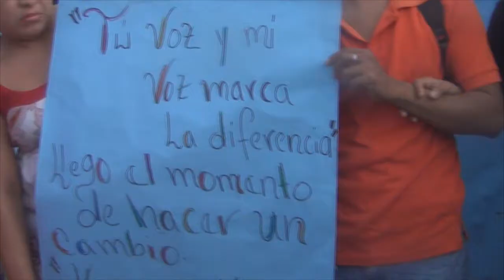Trabajadores de la zona franca se van a paro de labores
Aproximadamente, 600 trabajadores de esta zona franca, se colocaron frente al portón, declarándose en paro de labores, esto como una manera de denunciar los maltratos que sufren de parte del Gerente de la Empresa Steven Kim.

Las embarazadas, denuncian que hasta para ir al baño, son controladas, aunque aseguran que para el Gobierno de Nicaragua la niñez, y las mujeres en estado de gestación son prioridad.

Los trabajadores, aseguran que no tienen sindicatos, sin embargo, enviaron una carta al Ministerio de Trabajo, donde hacen nueve señalamientos, asegurando que sufren continúas violaciones a sus derechos humanos.

Por su parte el administrador Kim, salió, al frente de los trabajadores, para asegurarles que no hay trabajo, por eso algunos despidos repentinos.

Hasta el cierre de esta nota, el paro de labores continúa y los trabajadores, esperaban una comisión del Ministerio del Trabajo para poder sentarse a negociar con la empresa textilera.

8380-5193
Periodista de Masaya